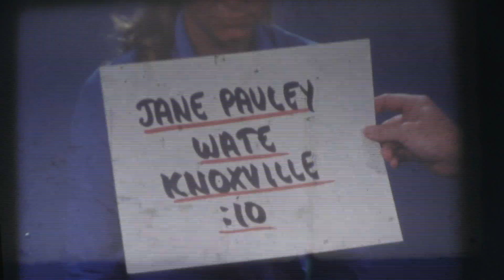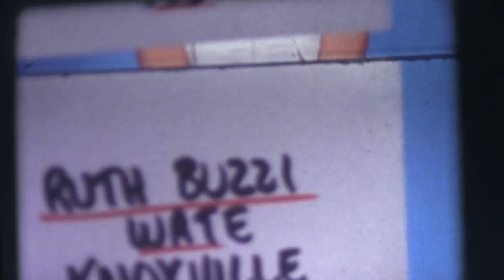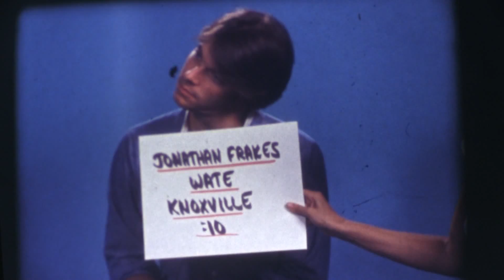WATE-TV6 1977 NBC Stars promo reel (silent)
Sadly, I don't have a projector that does mag sound.